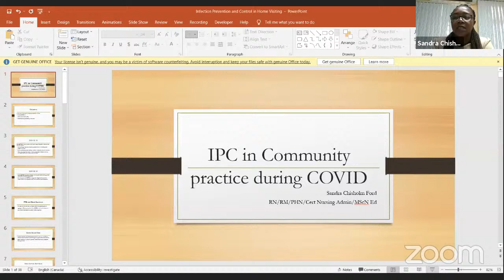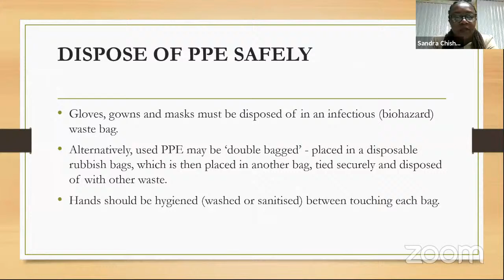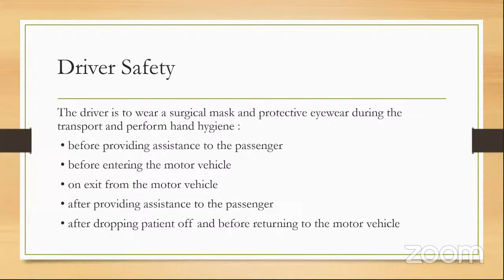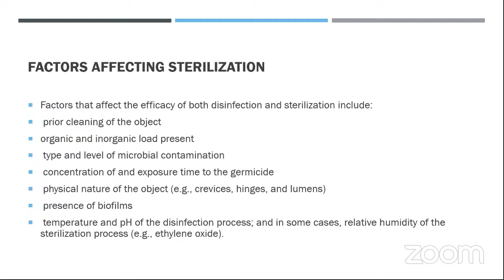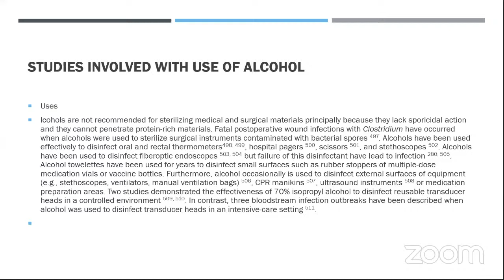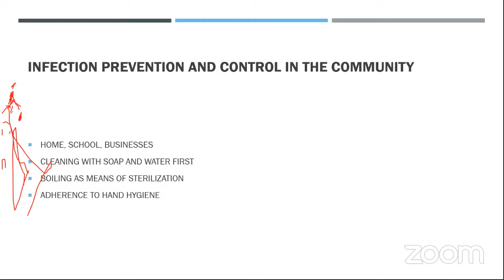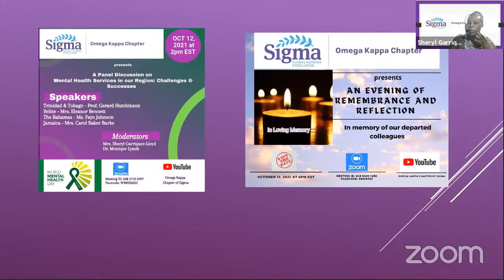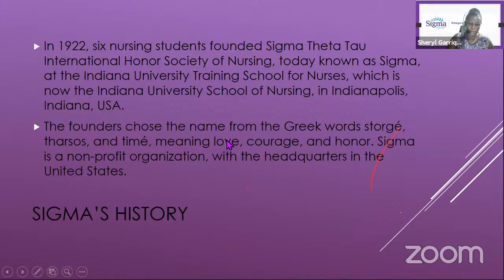Omega Kappa Webinar Series #2 - High Level Disinfection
Educational session on High Level Disinfection and Infection Prevention and Control in the Community